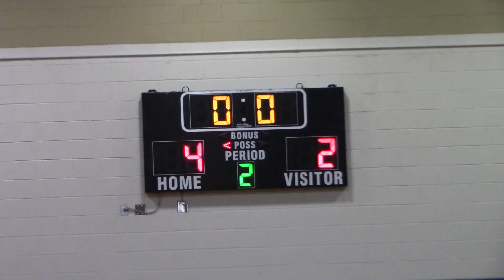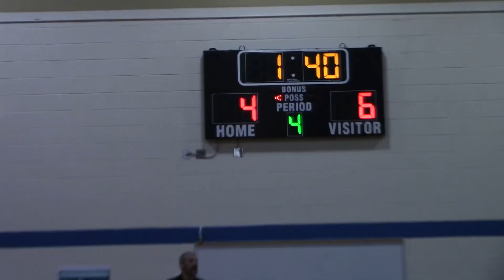7U Basketball CLOSE GAME‼️ Matoaca VS Smith 🏀🔥